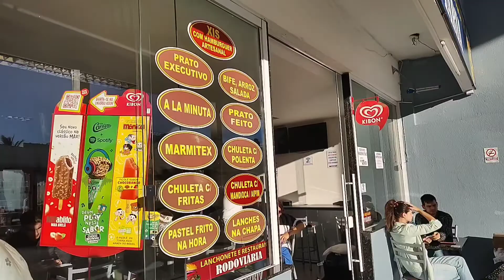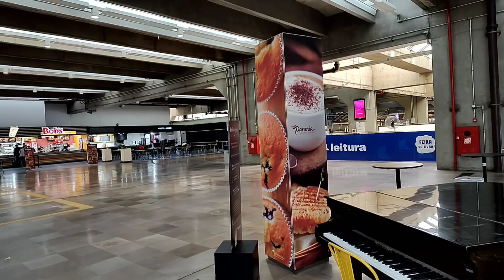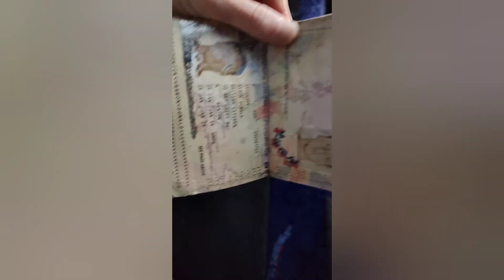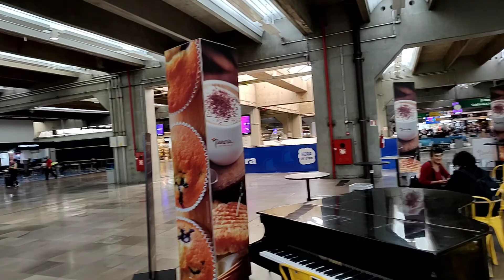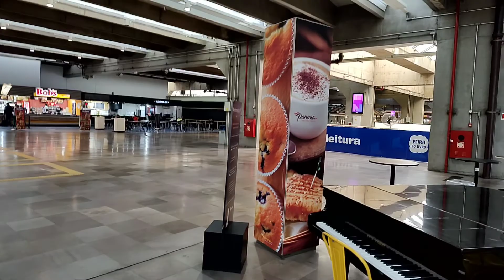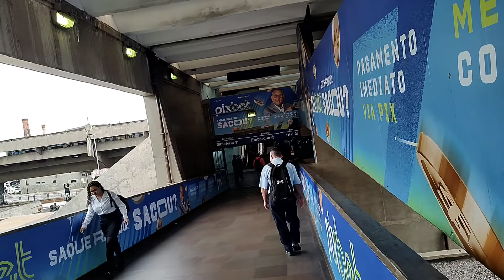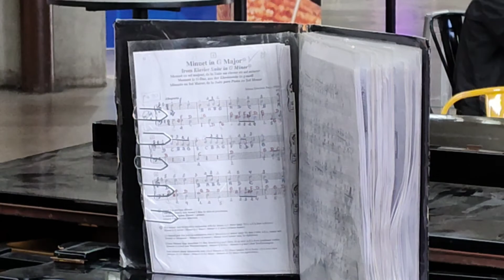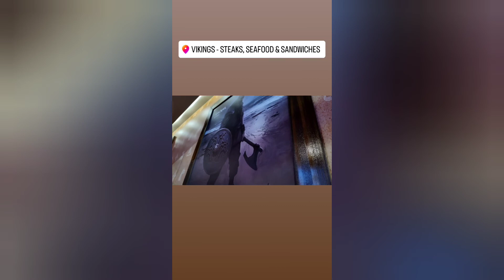Tour/Brazil/BC Santa Catarina/NOFAP DAY 300+/How to escape the matrix/travel the world/world truths